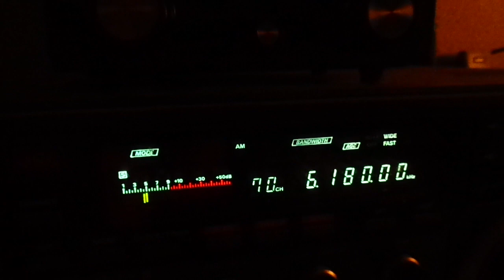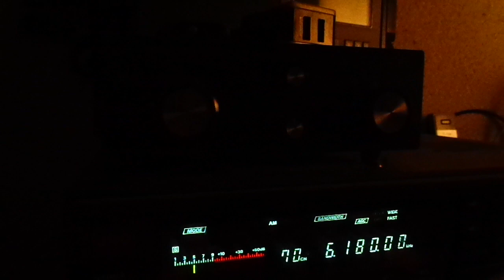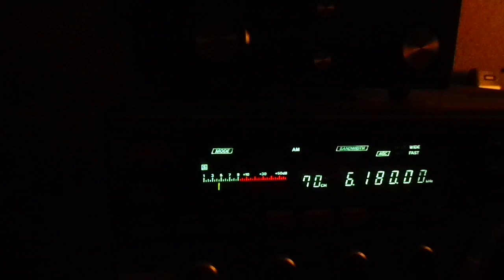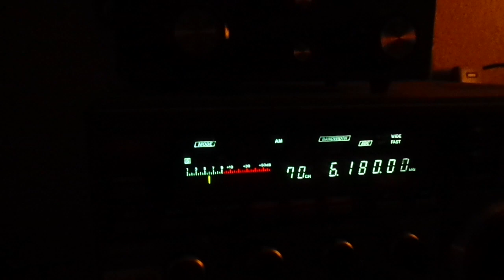Radio Nacional da Amazonia 31 03 2024 6180 kcd 21 10 UTC